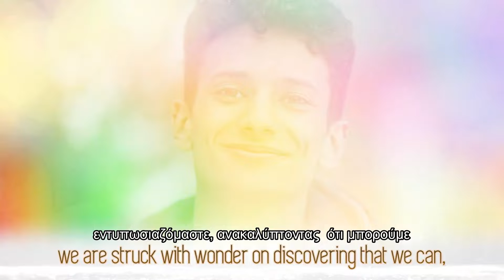7 Χρυσές Σταγόνες - Σοράγια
Καλώς ήλθατε στις Χρυσές Σταγόνες. Μέσω της πνευματικής αγάπης, ξεπερνάμε τα εμπόδια των διαφορών στην ανθρωπότητα μέσα σε ένα δευτερόλεπτο. Η γλώσσα μας είναι μία, είναι η γλώσα της πνευματικής αγάπης.

Χρυσές Σταγόνες - Ας βάλουμε τις καρδιές και το νου μας να εκπέμπουν φως πάνω στην ομορφιά και να δημιουργήσουν συνειδητά έναν όμορφο κόσμο.
Αυτή η πρωτοβουλία στοχεύει στο να αναδύει αισθήματα και όψεις της ομορφιάς της ανθρωπότητας και του πλανήτη στον οποίο ζούμε. Οι άνθρωποι προσκαλούνται να αγγίξουν την ομορφιά του προσωπικού τους περιβάλλοντος και να τη μοιραστούν ως Χρυσές Σταγόνες μέσω των μέσων δικτύωσης, με τη μορφή βίντεο μικρού μήκους, με φωτογραφίες και ποιήματα, με φράσεις κλπ. Όταν αυτές οι Χρυσές Σταγόνες ραίνουν τον κόσμο, παράγονται αισθήματα  ελπίδας. Η ελπίδα ανοίγει τον νου ώστε να δει νέες δυνατότητες και ενεργοποιεί ένα αίσθημα προσωπικής επιρροής στην κατάσταση του κόσμου. Αυτές οι Χρυσές Σταγόνες γεμίζουν την ατμόσφαιρα με κραδασμούς που θα φέρουν έναν όμορφο κόσμο πιο κοντά, έτσι με αυτόν τον τρόπο συνειδητά δημιουργούμε έναν όμορφο κόσμο.

Welcome to Golden Drops. Through spiritual love, the barriers of difference in humanity are overcome in one second.  Our language is one, the language of spiritual love.

Golden Drops - engaging hearts and minds to shine light on beauty and consciously create a beautiful world. This initiative aims to emerge feelings and visions of the beauty of humanity and the planet we are living on. People are invited to catch beauty in their own personal surroundings and share it as Golden Drops through social media, in the form of short videos, photos, poems, words, quotes, etc. When these Golden Drops shower the world, feelings of hope are generated. Hope opens the mind to see new possibilities and stimulates a sense of personal influence on the state of the world. These Golden Drops fill the atmosphere with vibrations to bring a beautiful world closer, so in this way we consciously create a beautiful world.